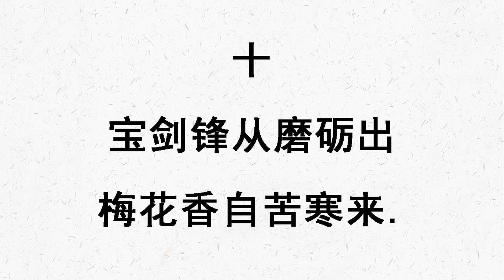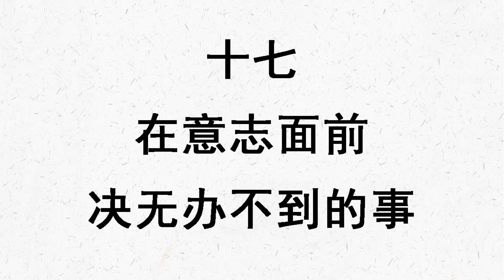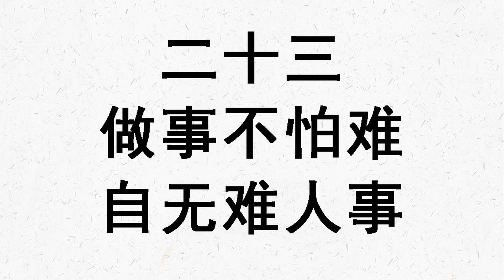克服困难的名言 困难越大，荣耀也越大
一、不是一番寒彻骨，怎得梅花扑鼻香。冯梦龙二、敢于奋斗的人，心中不怕困难。三、勇士面前无险路。四、凡事在成熟之前，都是有苦味的。赛勒斯五、人到了山穷水尽的地步，而能够自拔，才不算懦弱！徐悲鸿六、一个人的价值和评价在于心灵与意志。蒙田七、逆流而上，才能找到水的源头。八、在科学上没有平坦的大道，只有不畏劳苦，沿着陡峭山路攀登的人，才有希望达到光辉的顶点。马克思九、千仓万箱非一耕所得，干天之木非旬日所长。葛洪十、宝剑锋从磨砺出,梅花香自苦寒来.十一、有困难是坏事也是好事，困难会逼着人想办法，困难环境能锻炼出人才来。徐特立十二、最困难的时候，也就是离成功不远的时候。拿破仑十三、有了信心，就是成功的开始。十四、小苗不经风雨长不成大树，人不经困难难以成材。十五、在科学上没有平坦的大道，只有不畏劳苦，沿着陡峭山路攀登的人，才有希望达到光辉的顶点。马克思十六、患难可以试验一个人的品格，非常的境遇方可以显出非常的气节。莎士比亚十七、在意志面前，决无办不到的事。十八、困难不仅可以磨炼我们的意志，还可以锻炼我们的身体。谢觉哉十九、与其隐己之短，不如隐己之长。费尔巴哈二十、困难越大，荣耀也越大。西塞罗二十一、